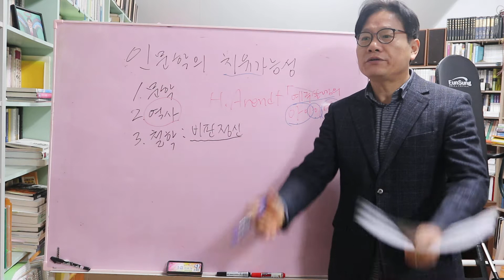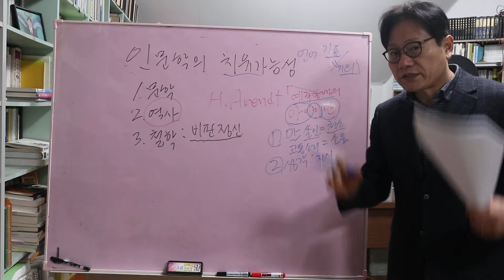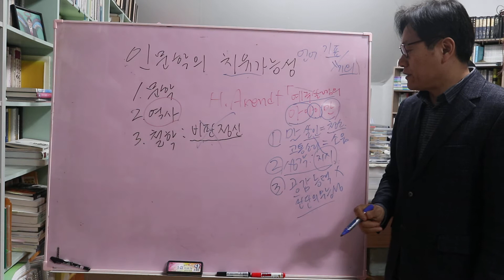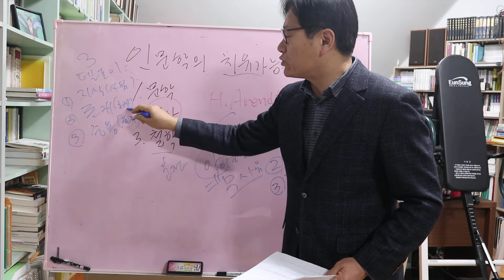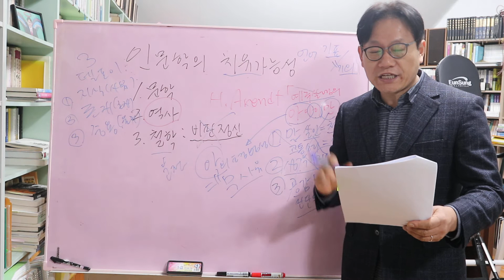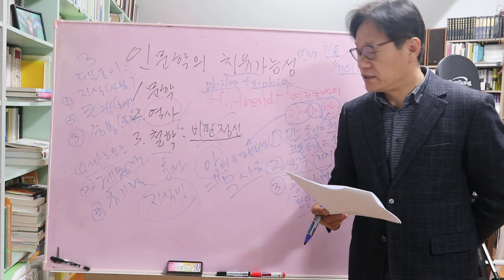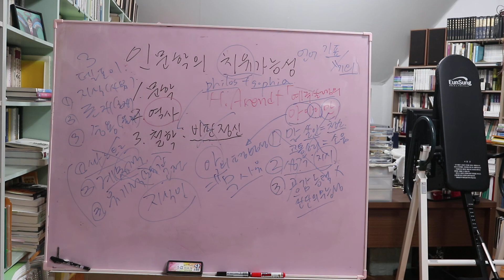인문학의 치유가능성3